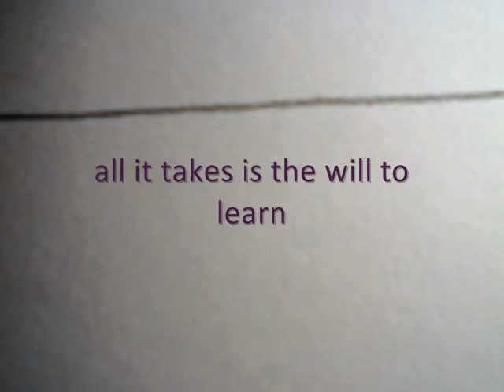Art Workshop at the Mind Museum (Art Sundays)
Basic Sketching, Basic Painting and Mask Making Workshops to be conducted by Art Sundays at the Mind Museum. Oct 26-27, 10am-6pm:

Mask Making  Oct 26, 10am-12nn
Basics of Sketching Oct 26, 3pm-6pm
Basics of Painting Oct 27, 3pm-6pm